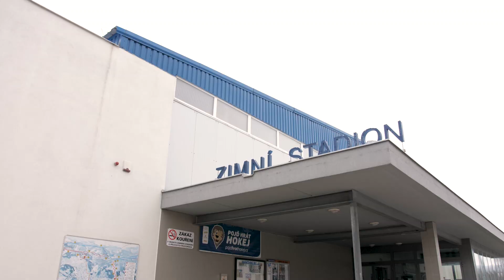Lednový Týden hokeje přivedl na zimní stadiony 4500 dětí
V neděli skončil historicky osmý Týdne hokeje, díky kterému získalo první zkušenost s ledním hokejem 4500 dětí ve 154 klubech po celé České republice. Bylo skvělé zase vidět tolik úsměvů na dětských tvářích. Díky všem za účast!